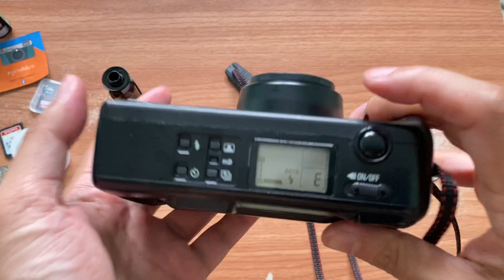วิธีการใช้งานกล้องฟิล์มคอมแพค NIKON TW ZOOM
ขายกล้องฟิล์มคอมแพค Nikon TW Zoom
กล้องฟิล์มคอมแพคคุณภาพดีจากค่าย Nikon ถ่ายสนุก
มาพร้อมเลนส์ 35-80 มิล เอฟเริ่มต้นคือ 3.5 เพราะฉะนั้นจึงทำให้ถ่ายออกมาแล้วละลายหลังได้ง่าย ได้ภาพสวย มีความคมชัด ดูได้จากลิ้งค์ตัวอย่าง
สามารถตั้งเวลาถ่ายได้
ระบบทำงาน 100%
ภายในสะอาดดีมาก
ดีไซน์เรียบๆ กรอฟิล์มอัตโนมัติ
สามารถตั้งวันที่พิมพ์ลงบนฟิล์มได้
มีโหมดให้เลือกโฟกัสหลายแบบ
ตั้งเวลาถ่ายได้
แฟลชทำงานปกติ เปิด/ปิด การทำงานได้
สภาพ : 90% บอดี้มีริ้วรอยบ้างเล็กน้อย ไม่มีรอยแตกหรือหัก
เลนส์: LENS 35-80mm สะอาดใสไร้ราฝ้า
แฟลช : ทำงานเปิด/ปิด ได้
(self timer) : ตั้งเวลาถ่ายได้
ถ่านกล้อง : CR-P2 (หาได้ตามร้านขายกล้องหรือสั่งผ่าน shopee ได้ครับ)

-สภาพกล้องโดยรวมยังดี ไม่มีแตก หัก เลนส์ใส ไม่มีฝ้า รา ใช้งานได้ปกติ100%

ภาพตัวอย่างจากกล้องรุ่นนี้ครับ

คู่มือกล้องรุ่นนี้ครับ

คลิปรีวิวเต็มพร้อมภาพจากกล้องรุ่นนี้ท้ายคลิปครับ

คลิปวิธีการใช้งานกล้องตัวนี้
(กล้องในคลิปคือตัวเดียวกับที่ลงขายครับ)

สนใจติดต่อได้ทั้ง 3ช่องทาง